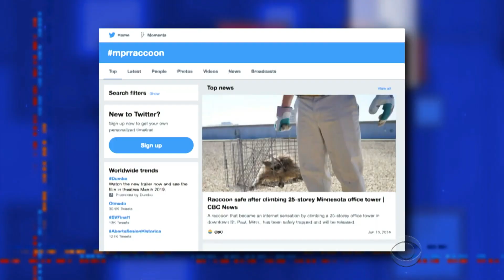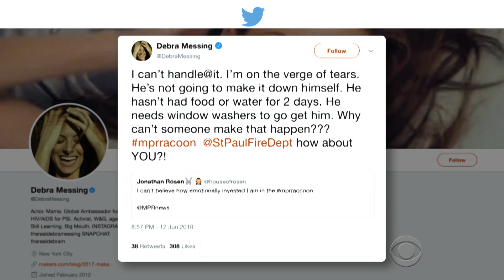It's A Bird... It's A Plane... It's A Skyscraper Raccoon!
Nevertheless, she persisted.